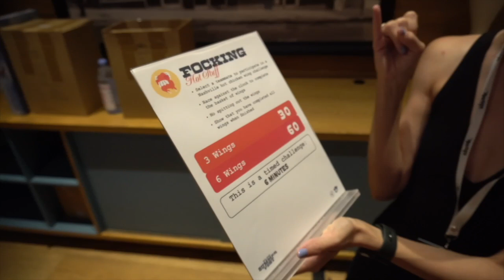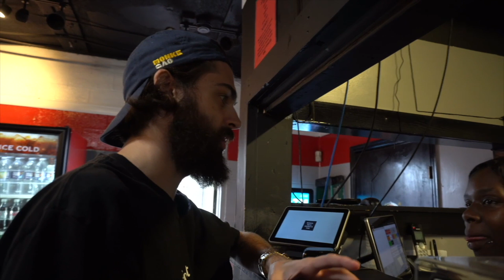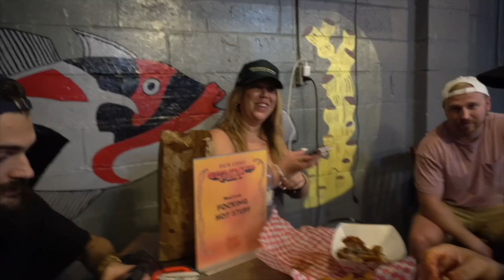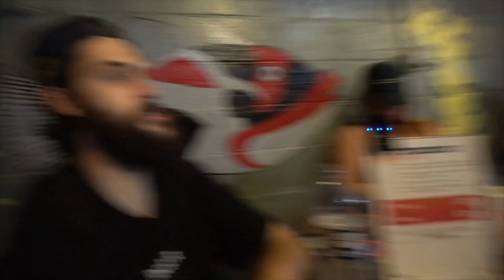I am the King of Nashville 2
We took a trip down to Nashville, Tennessee for the SOLANA SUMMER FEST.

This is part 2 of the trip. We hit the SOLANA SUMMERFEST events, hit some on the street interviews with @easyeatsbodega and more!